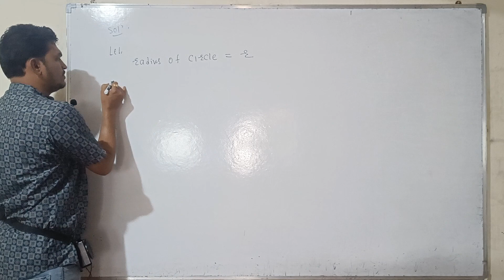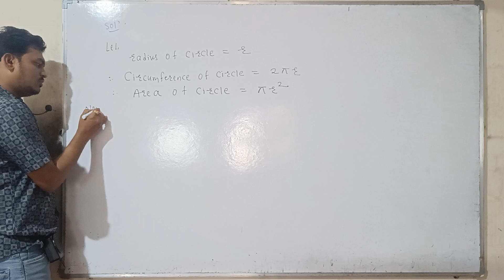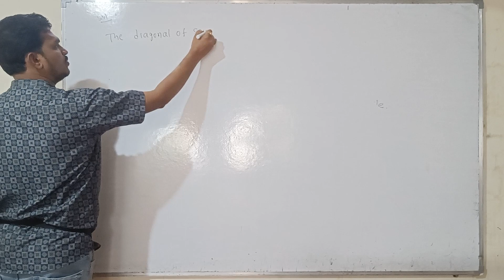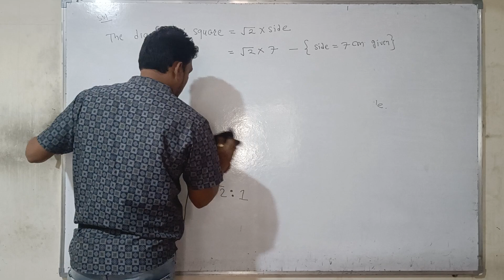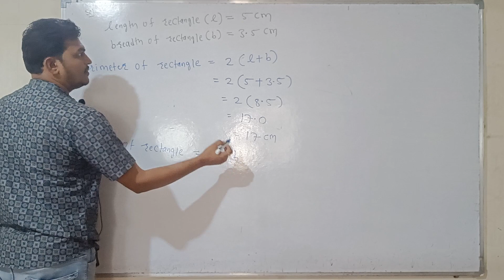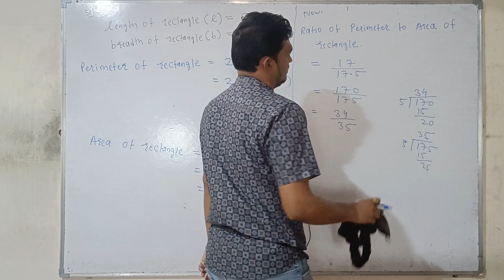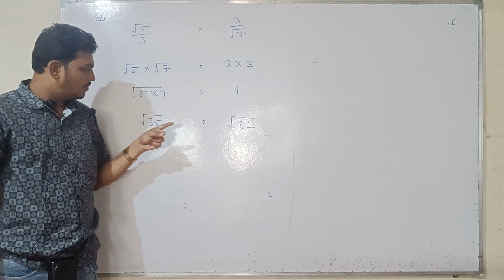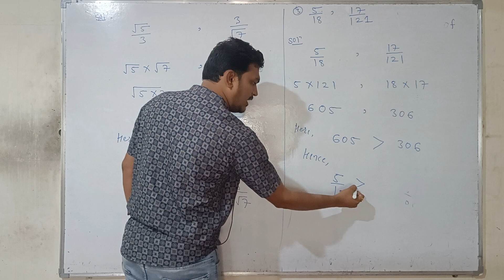Practice set 4.2 Part 1 Chapter Ration and Proportion class 9th